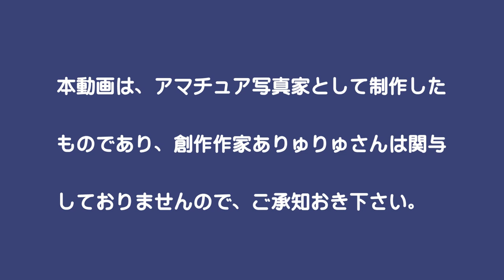2018年1月1日 オイル万華鏡の世界 Vol.1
オイル万華鏡の動画撮影、初チャレンジです。

実際のものを見た感動には到底及びませんが、素晴しさの一端をお届け出来れば幸いです。

オイル万華鏡創作作家「ありゅりゅ」
作品名「乙姫」
挿入曲「春の風、光の雫」

なお、本動画はアマチュア写真家として制作したものであり、オイル万華鏡創作作家ありゅりゅさんは関与しておりませんので、ご承知おき下さい。